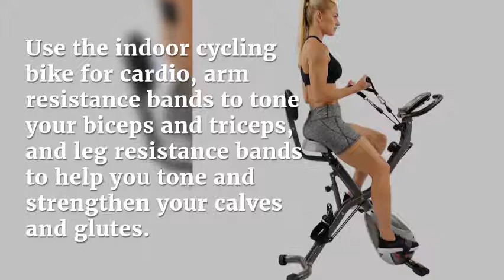Sunny folding recumbent bike reviews - Sunny health & fitness folding recumbent bike review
The Sunny Health and Fitness SF-B2710 Total Body Bike is the solution to a complete full body workout. Use the indoor cycling bike for cardio, arm resistance bands to tone your biceps and triceps, and leg resistance bands to help you tone and strengthen your glutes, calves and thighs. The completely customizable fitness machine will absolutely get your heart pumping and sweat dripping! The enhanced digital monitor tracks your pulse, speed and distance to help your achieve fitness goals. The device holder securely grasps your tablet or mobile device so you can follow along your favorite videos while you workout. Low maintenance and quiet belt-drive magnetic resistance lets you crank up the tension for a fat blasting workout. Bring fitness home with the SF-B2710 Total Body Bike.
Bikes with magnetic resistance never come in contact with the flywheel, resulting in a silent, stable and virtually low maintenance experience. The closer the magnet the greater the resistance will be.
Total Body Workout: The durable arm and leg resistance bands allow targeting of various muscles while maintaining a full range of motion.
Digital Monitor: Effectively tracks your fitness progress with the easy to read multi-function digital monitor. Monitor your distance, speed, time and heart rate to see how hard you work.
Space saver design: the transportation wheels and folding capabilities of the total body fitness machine gives you control of your workout and in-home space
Comfortable & adjustable seat: the wide, padded seat holds up to 265 lbs allowing for a comfortable and longer ride. (Adjustable inseam height max 38 in/min 33)